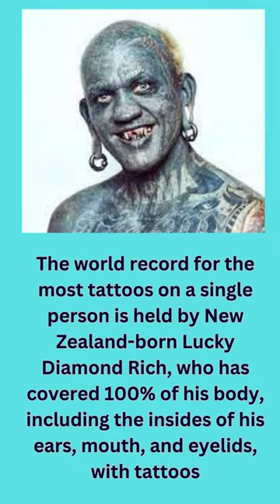Did you Know, Tattoos, Body Tattoos, Lucky Diamond Rich Tattoos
Facts and information on human life, Body Tattoos, Tattoos